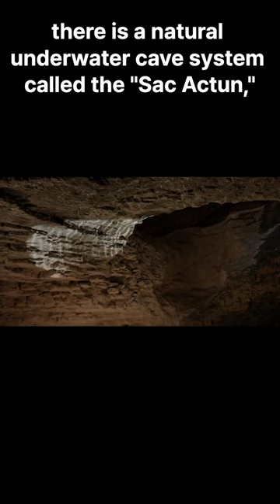Unearth the Extraordinary: 7 Mind-Blowing World Facts You've Never Heard Before!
Get ready to be amazed by "Unearth the Extraordinary: 7 Mind-Blowing World Facts You've Never Heard Before!"

In this captivating YouTube Shorts video, we unveil seven astonishing facts about the world that will blow your mind, even if you've never been interested in them before.

Join us on this thrilling journey as we delve into the realm of the unknown and uncover mind-boggling revelations that will leave you in awe!

Here are seven mind-blowing world facts that will astound you:

1. The world's largest living organism is not a blue whale but a massive fungal network spanning over 2,385 acres in Oregon's Malheur National Forest.
2. There is a small town in Norway called Hell, which freezes over in winter, creating a unique and chilly experience.
3. The city of Istanbul, Turkey, spans two continents, with its western half in Europe and its eastern half in Asia.
4. The Mariana Trench in the Pacific Ocean is the deepest part of the Earth, reaching a depth of over 36,000 feet.
5. In the Namib Desert of Africa, there is a plant called "Welwitschia," known for its extraordinary lifespan of up to 2,000 years.
6. The world's largest salt flat, the Salar de Uyuni in Bolivia, is so flat and reflective that it creates a stunning mirror effect when covered with a thin layer of water.
7. Deep in Mexico's Yucatan Peninsula, there is a natural underwater cave system called the "Sac Actun," which is the longest known submerged cave in the world, spanning over 217 miles.